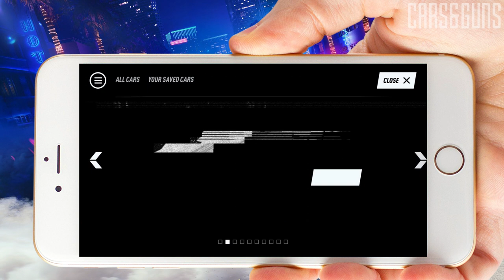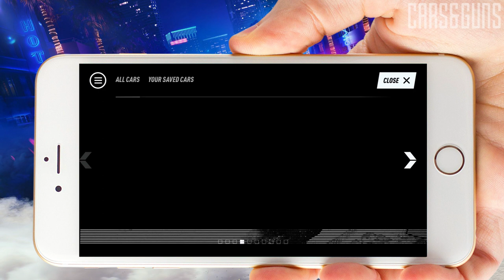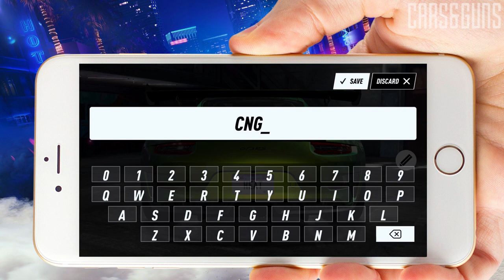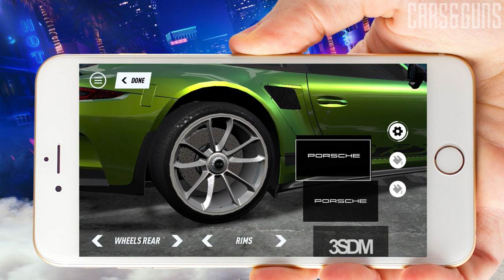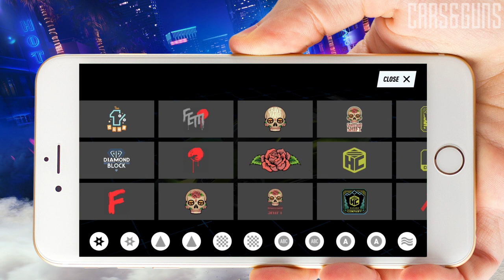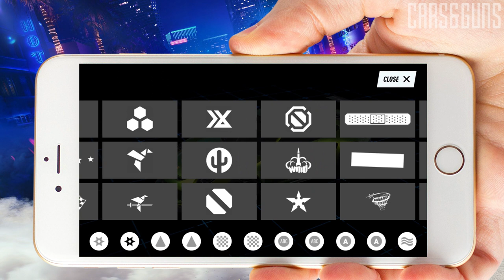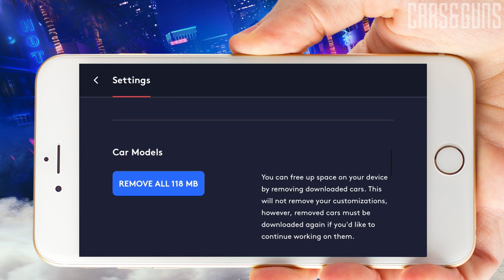Need for Speed Heat Studio First Start Gameplay Overview | iOS & Android Mobile Game App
Need for Speed Heat Studio lets you customize your favorite rides for Need for Speed Heat before launch day. Apply your creations in-game to any unlocked base model and rip up the streets in style when the game is out on November 8, 2019.

WELCOME TO THE SHOWROOM
Open the app to enter your Showroom, where all of your favorite cars are on display. These are the cream of the crop, the customizations you’ve put your heart and soul into. Swap out old creations when you add new designs or move a classic to the Workshop for some high-end tinkering.

YOUR CAR COLLECTION
The Cars tab puts every vehicle right at your fingertips. Update your custom cars, download the weekly car packs, or add your favorites to the Showroom.

ADD YOUR CARS TO THE GAME
Log in to your EA Account from the app to push your custom designs into Need for Speed Heat, and get ready to show off your style in the game.

EXPRESS YOURSELF IN THE WORKSHOP
This is your space to make each car your own. Perfect your ride with a huge selection of body parts, wheels, exhausts, and more. Use the Color Selector to put your style on everything from the perfect finish to window tints. Even use the Wrap Editor to create truly custom designs.

UNLOCK NEW CARS
Each week a new drop filled with the hottest cars yours to customize. Every drop will contain hidden rides that need to be uncovered with progression points, earned by customizing your current rides, creating new wraps, and just spending time with your collection.